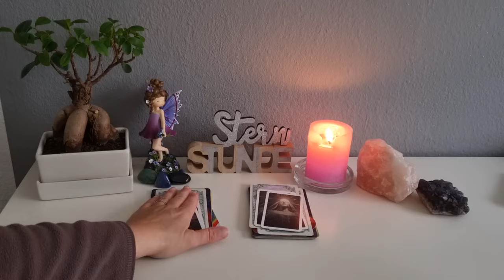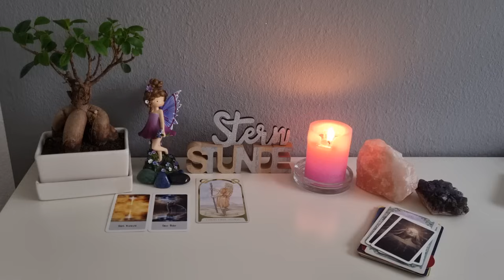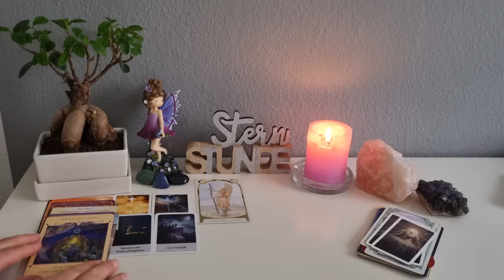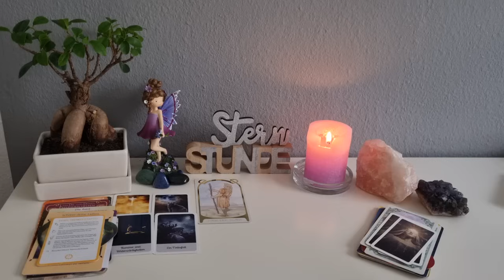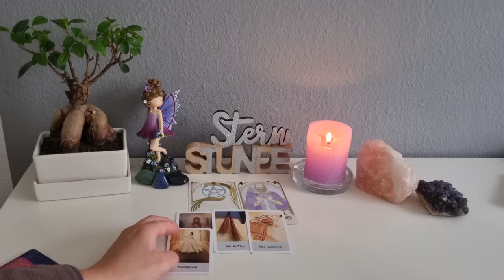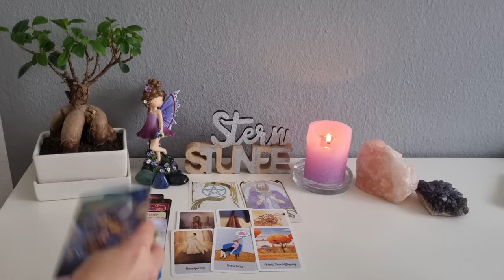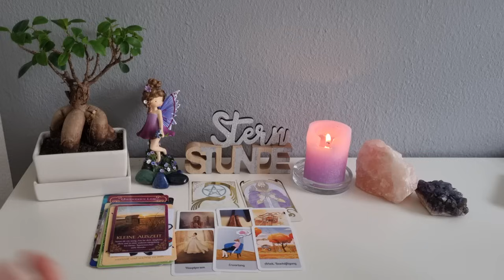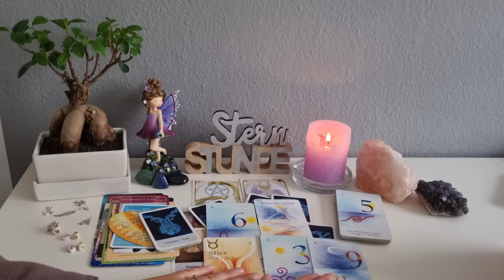Was geht |Was kommt ? 💝💫🍀⭐️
verwendete Kartendecks:

- Ätherische Visionen
- Eigene Orakelkarten
- Das Orakel der Vögel Jeanne Ruland
- Liebesbotschaften Silberschnur Verlag
- Das Naturgeister Orakel
- Das schamanische Traum Orakel